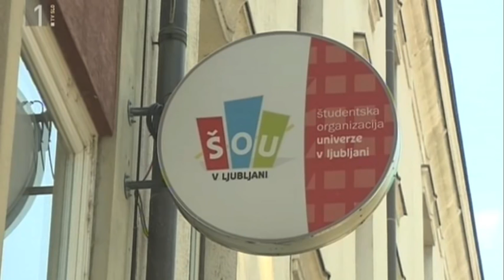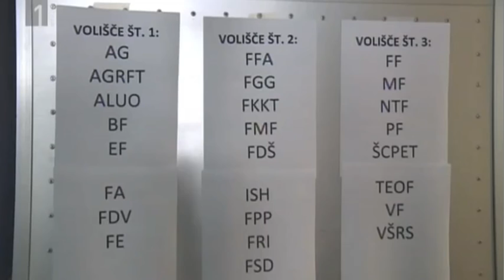Prvi študentski referendum o hotelu ŠOU, 9.7.2013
Prispevek na RTV Poročilih ob 17h, z dne 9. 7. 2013.